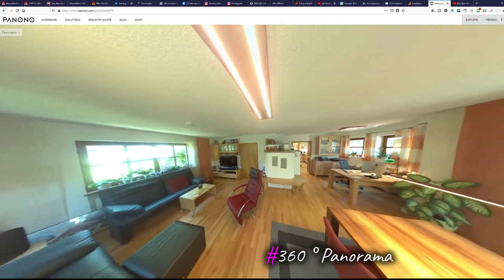Kompletteinrichtung in Kersbach Teil 2: DAS WOHN-, ESS- UND ARBEITSZIMMER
Kompletteinrichtung mit Massivholz und "alles Gute zum Einrichten" vom Fußboden bis zur Beleuchtung am Beispiel Kersbach:
00:00 erstmal Aufbauen und Aufräumen
00:09 360°-Ansicht mit Panono
00:25  Wohnzimmer und Essplatz
01:02 Lifttür im Glas-Holzdesign
01:31 Arbeitszimmer und Zopf
02:15 Rundgang Küche-Arbeitszimmer-Essplatz-Wohnzimmer
02:51 Abbauen und Einladen